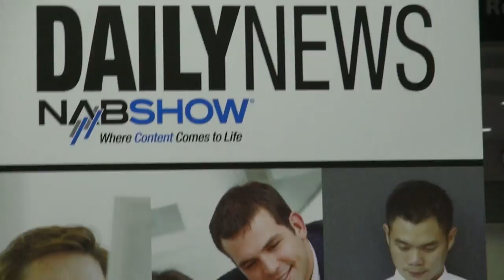BREAKING ALL THE RULES